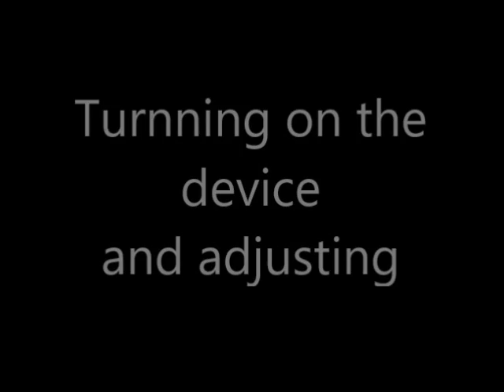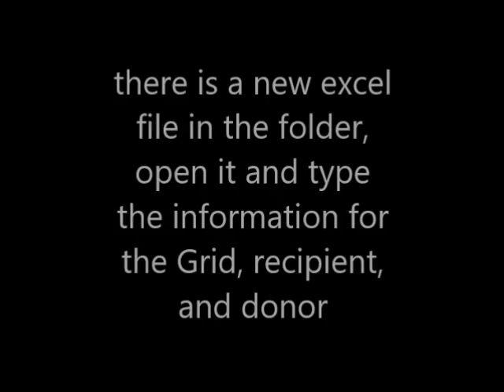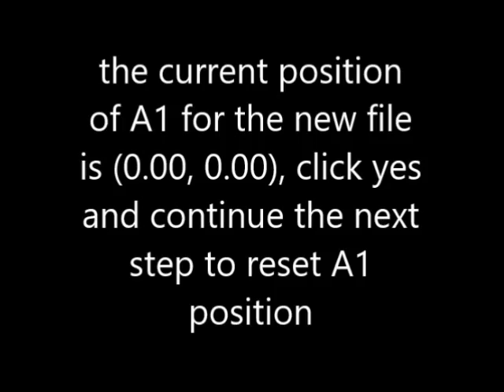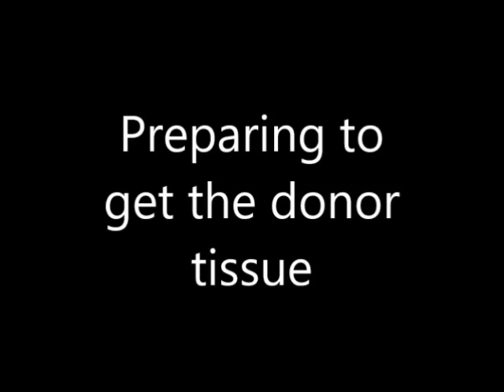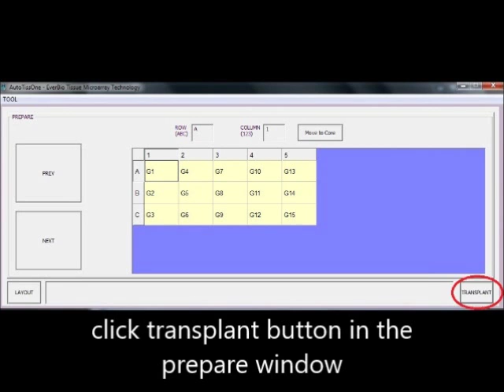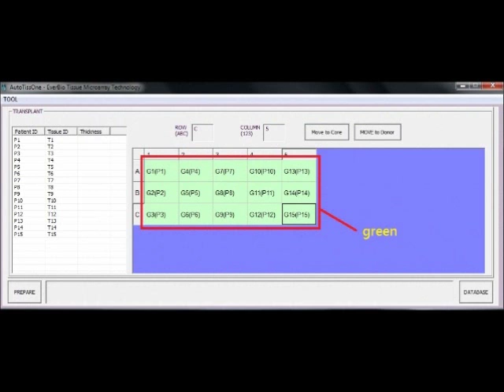Semi-automated Tissue Microarrayer- AutoTiss One 2016 Demo video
Semi-automated Tissue Microarrayer- AutoTiss ONE demonstration video.